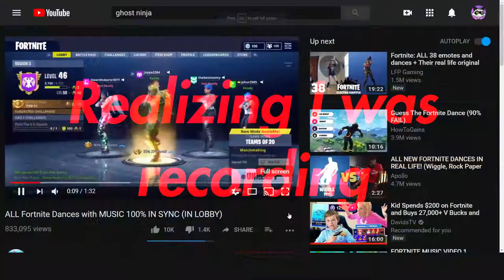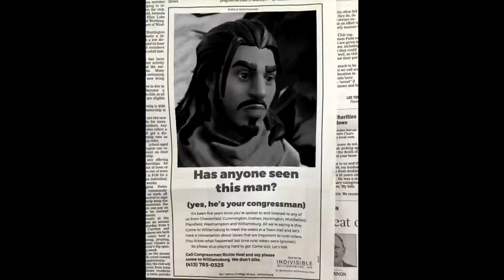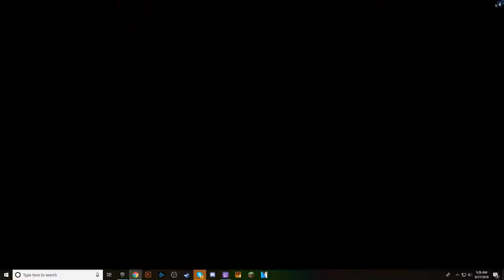BEST OF FORTNITE 2018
Friends

music